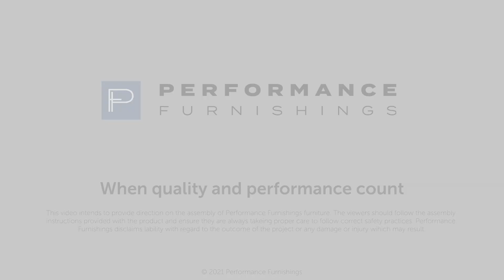Signature Quad Benching Unit Assembly Instructions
This video provides step-by-step instructions on how to assemble the Signature Quad Benching Unit (PLT VA Leg Mount Double Bench) by Performance Furnishings.

What you'll need:
• Your Signature Quad Benching Unit
• A screwdriver

Once assembled, this Signature quad workstation provides ample working space for team members to collaborate or tend to their own tasks.

At Source Office Furniture, we carry a wide range of quality office furniture solutions at great prices. With locations across Canada, we can help you find office furniture that best suits your needs when it comes to function, style, and value.